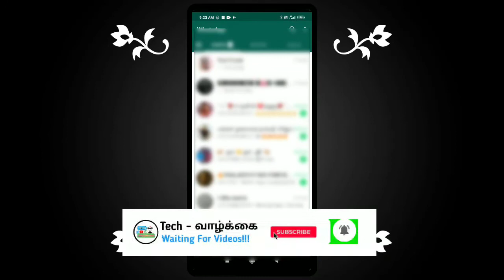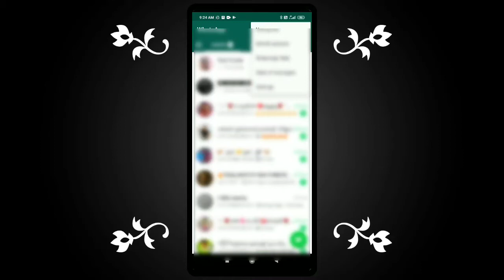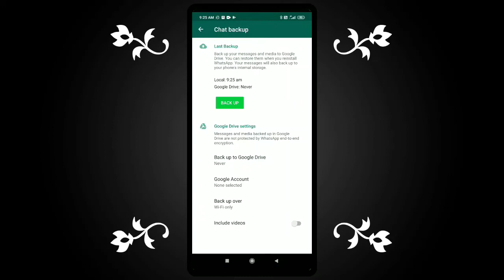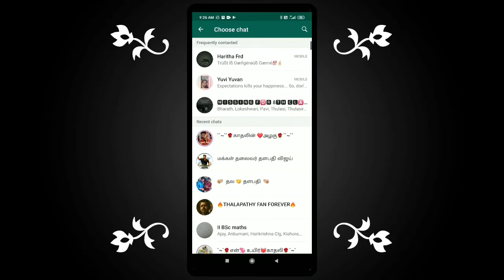How To Backup WhatsApp, History 🔥🔥TECH VAZHKAI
WhatsApp history and breakup how to step for tech vazhkai

All WhatsApp chats and breakup and history breakup for Google Drive and after reset phone and easy to breakup for chats and history to easy method